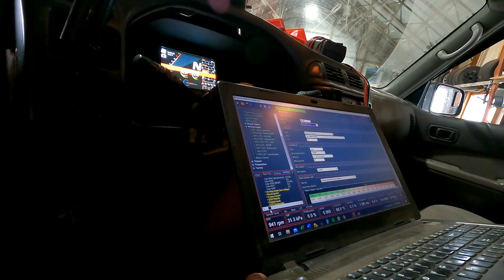Nissan Patrol Barra G42 1000HP First start "BARRATROL"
The Nissan Patrol Barra G42 1000HP First start

This is project buidl by Speedshop Ter Stege. This company is a specialist in Turbo's and hybrid turbo building. But the also do projects like this Barratrol. This car is build for them self.  Goal is around 1000HP and just see where the limit is.  It is a sleeper, Offroad, Dragcar and just for fun.

Here in europe is a Ford Barra engine pretty rare. Because the were never delivered from factory. It's a Australian Market suplied engine for trucks mainly.  And very easy to find there.   So this Swap is more common there.  Also in the USA the barra engine is little more known.  But here in europe an The Netherlands it is just rare.

The Base is a 2000 Y61 Nissan Patrol.  The engine is a Forde Barra FG engine. this is standard the best head porting and cams to start with

This engine is build here is a parts list
CP Pistons
Noname Rods
Crow springs and retainers
Stainless exhaust valves
upgraded oil pump gears
Ross vibration damper on the crankshaft
Standard cams with light headporting
Girdle Main studs and headbolts
Engine base is a NA 4.0 FG engine
Turbo is a Pulsar 7975G AKA G42-1450 dual ball bearing turbo
Ecu is MAXX ecu Race